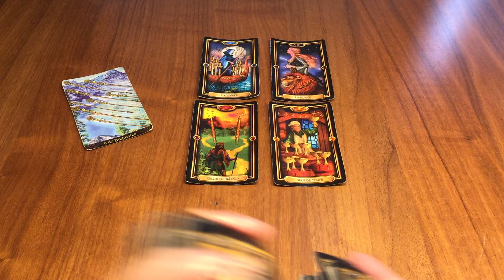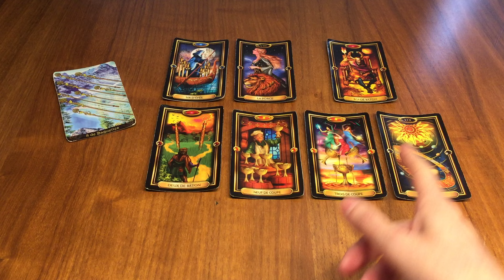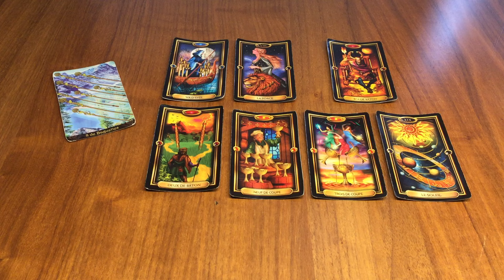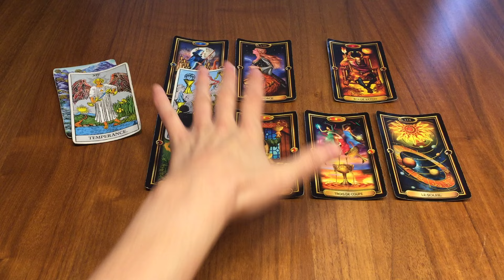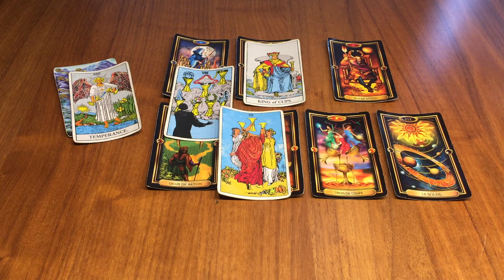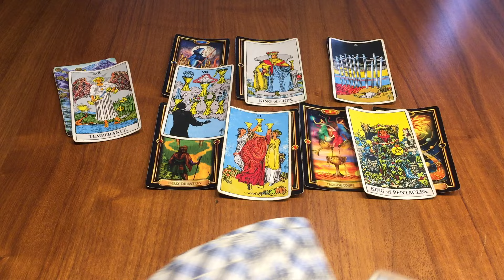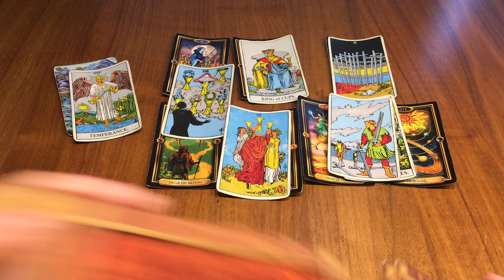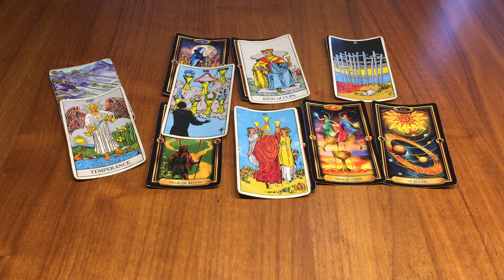Vierge 25 Novembre / 1 Décembre - Une progression harmonieuse